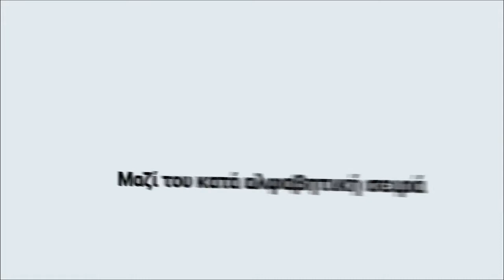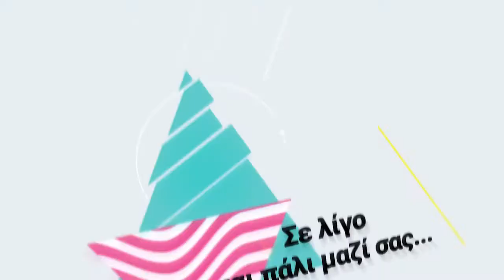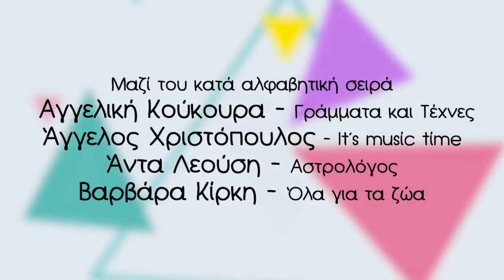EDO EIMASTE -BOFAKOS -DIMOSTHENIS -TZOUMANIS -KIRKI